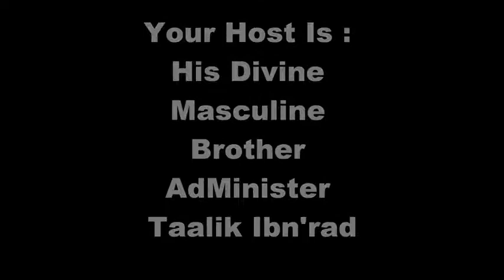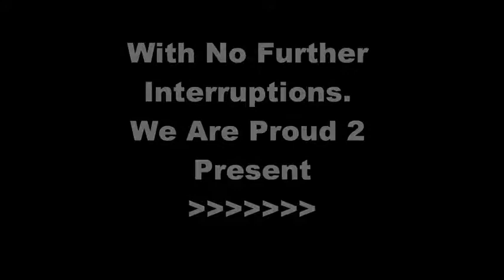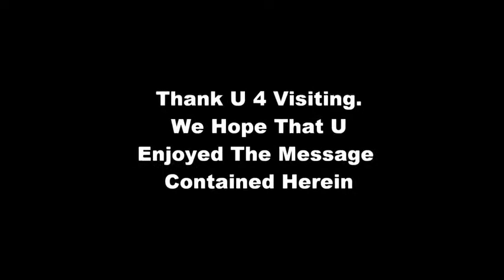A Black Conscious Mentality Can NOT Produce Life